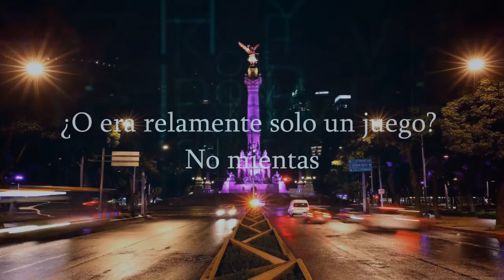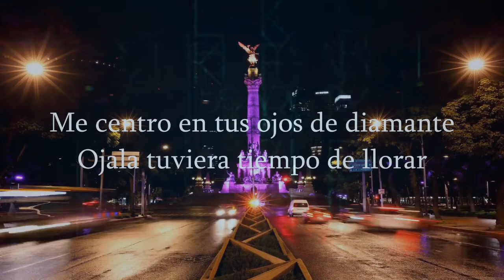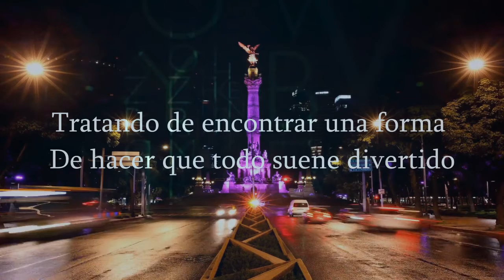Terror Reid – Dead to me - Subtitulos en español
¿Sigues ahí?
¿Puedes escucharme?
¿Es esto todo lo que pensaste que sería?
¿O era relamente solo un juego?
No mientas
Estoy viendo signos
Del frío yace en tus ojos
¿Necesitas un auto nuevo?
¿Necesitas un bolso Louie?
Deja de llorar niña
¿Por qué haces eso?
Y si tuviera un deseo
Sería esto
Nuestro propio planeta
Con una cama y un poco de netflix
Necesito una nueva solución
No una nueva perra
La esperanza se ha ido
Nada de esto significó una mierda
Y ahora mis labios se quedan temblando
Sabía que debería haber llamado a esa ambulancia
Porque ahora te fuiste y el también se fue
Bebé mira lo que me hiciste hacer
No quería hacerlo pero te dije que lo haría
Ahora los dos están miertos en el bosque
Ahora estoy acostado en una bañera
Ojos húmedos nariz sangrienta
Tratando de encontrar una forma
De hacer que todo suene divertido
Pero no puedo
Separar mis sentimientos como un hombre
Como tu hombre
Trata de entender la muerte
Que tenemos entre manos
Contemplando en una
Repisa trato de quitar el borde
Preguntándome cuando
Vas a quitarte esa mascara
Retrocederé y huiré
Intenta ir hacia otro lado
¿No te quedarás?
No importa
Se que me encontrarás bebe
Tomate el tiempo
Me centro en tus ojos de diamante
Ojala tuviera tiempo de llorar
Pero mi mente está llena
Y mi corazón tan vacío
Desde el día en que me dejaste
Y esa mierda todavía
Esta ardiendo en mi cerebro
Intento luchar pero
Me hice amigo del dolor
Así que vete a la mierda
Y tu hombre también, no puedes tenerlo
De echo, déjame agarrar mi magnum
Manejando demasiado rápido ahora
Demasiado borracho, a punto de desmayarme
Bajé la ventana para sacar mi ceniza
Llego a la casa, mierda puertas cerradas
Encuentro una ventana para entrar
Eso es
4 de la mañana es cuando todo sucedió
Lo encontre a los dos dumiendo
Estabas vistiendo su chaqueta
Con tus manos sudorosas sobre el 45
Moriste con la misma mirada muerta en tus ojos
Pero no puedo
Como tu hombre
Contemplando en una
Preguntándome cuando
Retrocederé y huiré
¿No te quedarás?
No importa
Tomate el tiempo.

This video is not monetized, it was uploaded non-profit, all credits for Terror Reid and collaborators.